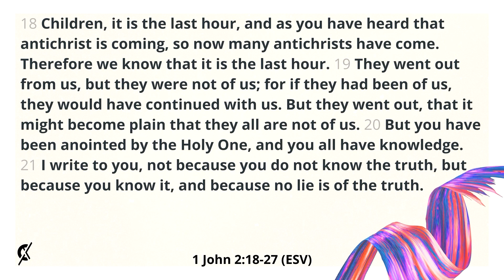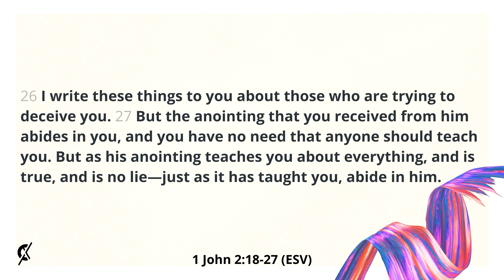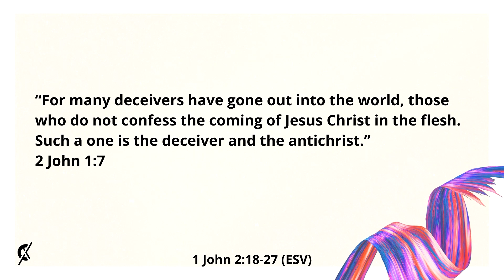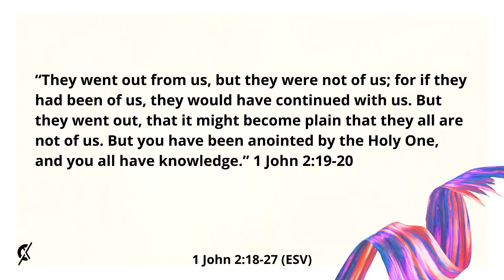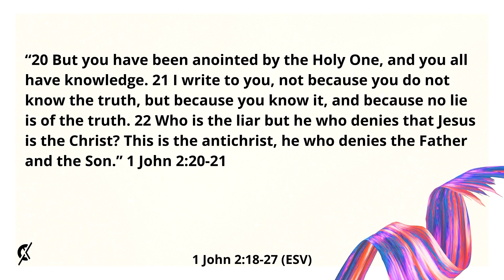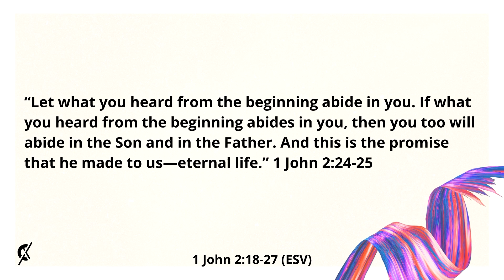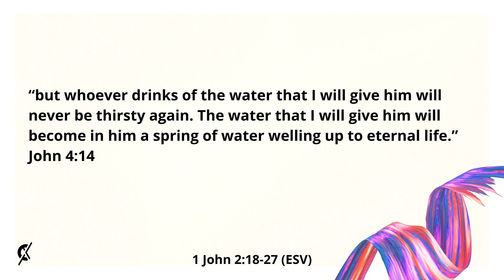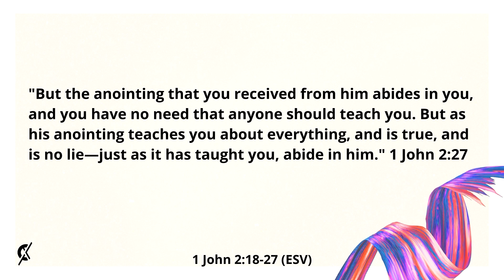September 11th, 2022 | Sunday Message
Crosspoint Church, McKinney, TX